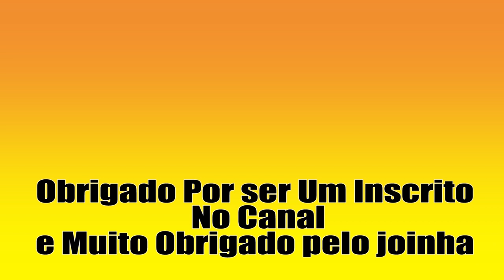50 videos da Einhell parte 31